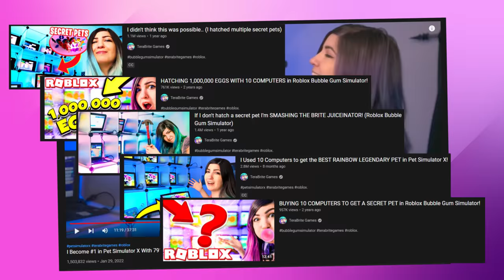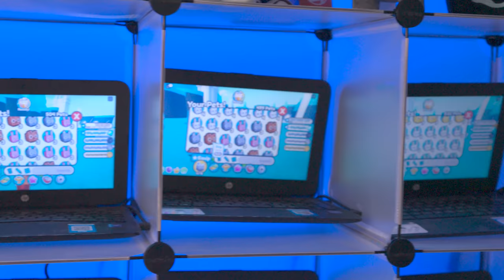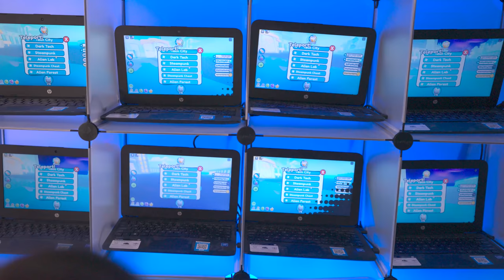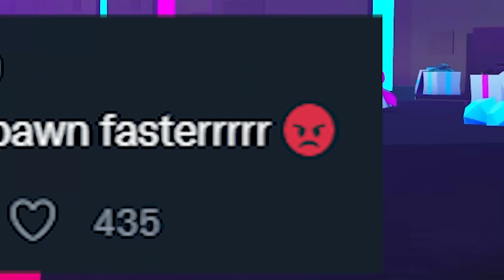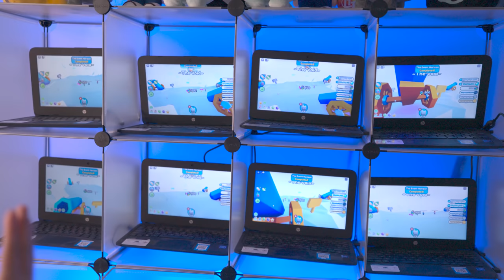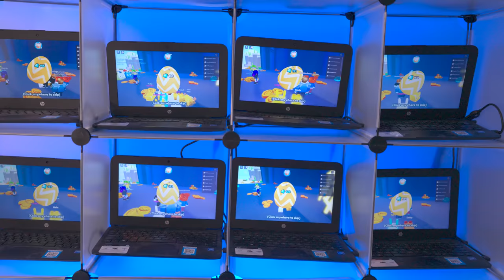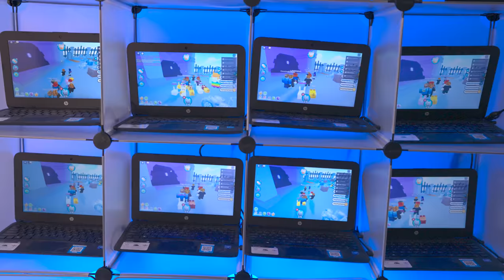I hatched HUNDREDS of LEGENDARY EASTER EGGS to get the HUGE EASTER CAT in Pet Simulator X!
Hatching HUNDREDS of LEGENDARY EASTER EGGS to get the Huge Easter Cat in Pet Simulator X!